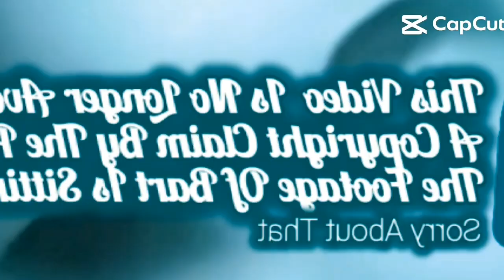Preview 1280 Collection (Part 6)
i Replace new preview 1280 template. Is that Right, @guarda_123off?